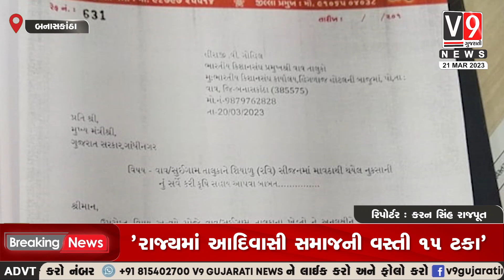બનાસકાંઠા જિલ્લાના વાવ મામલતદાર કચેરી ખાતે ભારતીય કિસાન સંઘ વાવ દ્વારાV9 Gujarati News